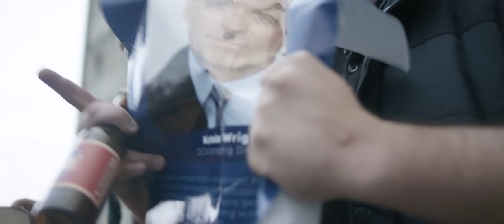TKG: The Kids of Grove | Official Trailer | HD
Property developer Nicholas Wright of Wright Property Firm has an ambitious vision -- he plans to tear down a run-down housing project, The Grove, and build a luxurious condo on the site. The current residence there are merely obstacles that need to be removed. He places Team Leader Marissa in charge of this. Despite her moral hesitations about the situation, Marissa follows her boss's orders. However, the people of The Grove won't go down without a fight. After organizing themselves into a vicious gang, called "TKG (The Kids of Grove)", they send threatening letters to everyone at Wright Property Firm. Frightened, Marissa begs Nicholas to take the threats seriously, but he dismisses them as merely empty threats of "keyboard warriors." Unfortunately the threats are real, and TKG are now coming after everyone at Wright Property Firm for vengeance. All they can hope now is to survive TKG's onslaught. Who is justified?

Directed By: Damien Giglietta

Cast: Maria Velletri, Mark Casamento (The Pacific), Mick Preston (Preacher), Henry Torres (Neighbours)